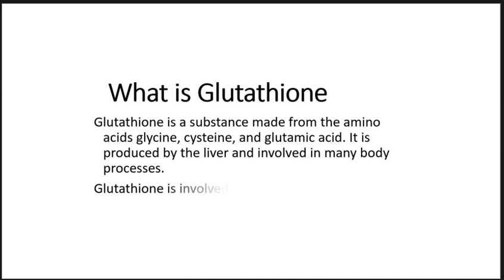What is Glutathione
Glutathione is a substance made from the amino acids glycine, cysteine, and glutamic acid. It is produced by the liver and involved in many body processes.

Glutathione is involved in tissue building and repair, making chemicals and proteins needed in the body, and in immune system function.
People take glutathione for aging, alcohol use disorder, liver disease, heart disease, and many other conditions, but there is no good scientific evidence to support these uses.
Possibly Effective for

Nerve damage caused by the drug cisplatin. Taking glutathione by IV seems to help prevent nerve damage and other toxicities from the cancer drug cisplatin. IV products can only be given by a healthcare provider.

There is interest in using glutathione for a number of other purposes, but there isn't enough reliable information to say whether it might be helpful.